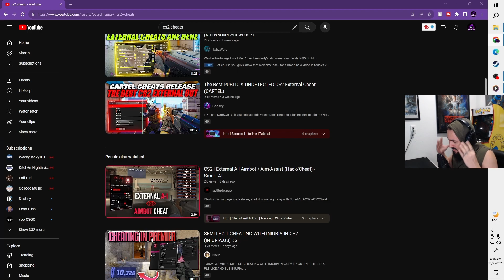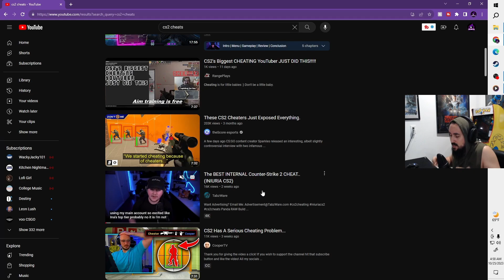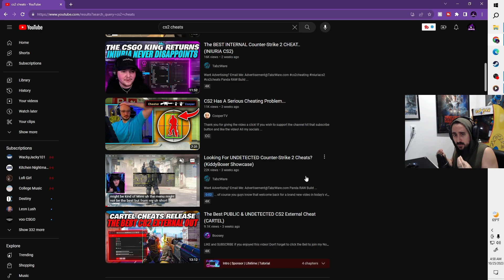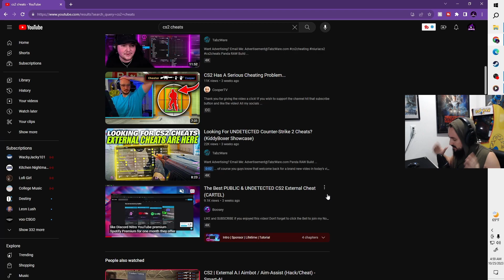Cheaters are making me lose It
Yes, I know I'm not the best! I will admit it and I get reminded from constantly from the cracked players from this community. But, sometimes, things just feel weird.